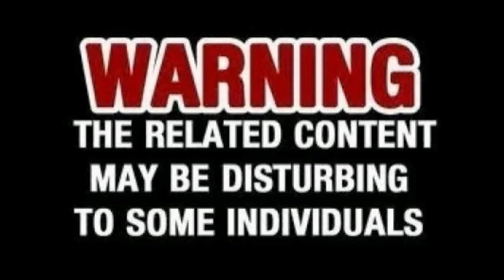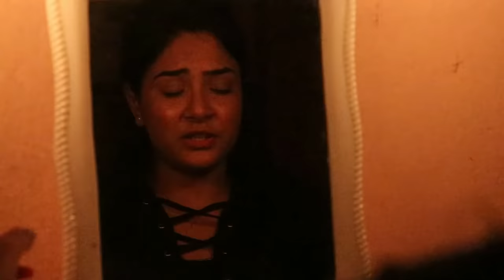I did *BLOODY MARY* Challenge at 3 AM | *G0NE WR0NG* | Nilanjana Dhar